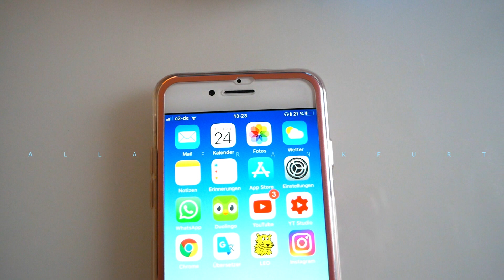ПЛЮСЫ и МИНУСЫ Xiaomi Redmi Airdorts. Подробный обзор беспроводных наушников